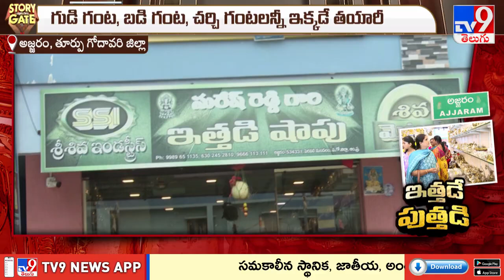Story Gate : అజ్జరం ఇత్తడి.. కొన్నోళ్లకు పుత్తడి - TV9